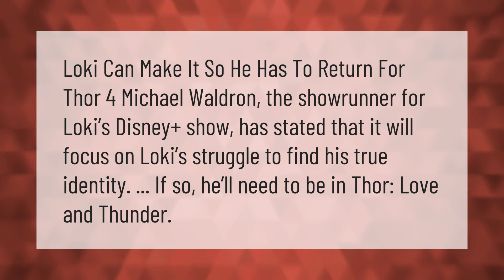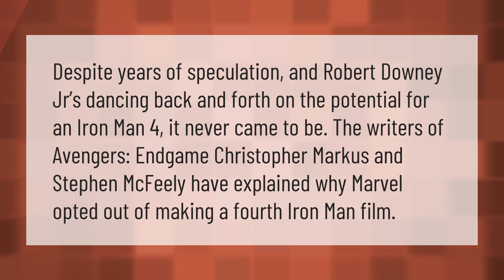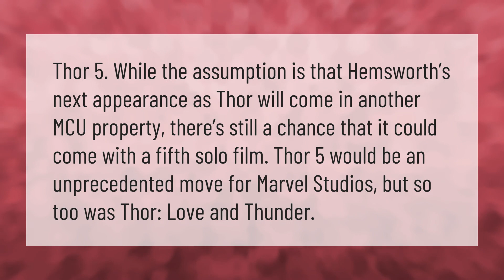Is Loki coming back in Thor 4?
00:00 - Is Loki coming back in Thor 4?
00:35 - Will there be an Iron Man 4?
01:06 - Will Thor be in Guardians of the Galaxy 3?
01:41 - Will there be a Thor 5?

Laura S. Harris (2021, January 20.) Is Loki coming back in Thor 4?
    AskAbout.video/articles/Is-Loki-coming-back-in-Thor-4-212786